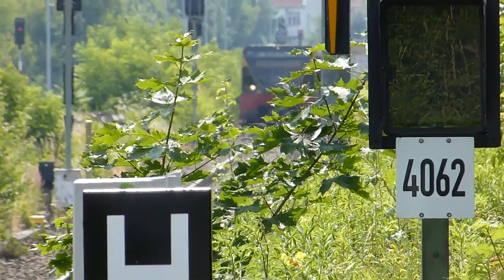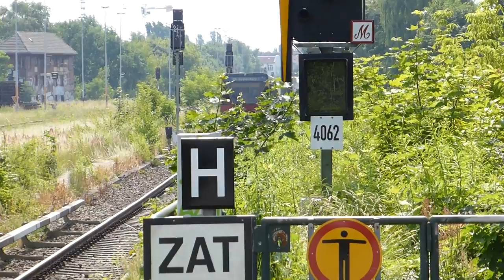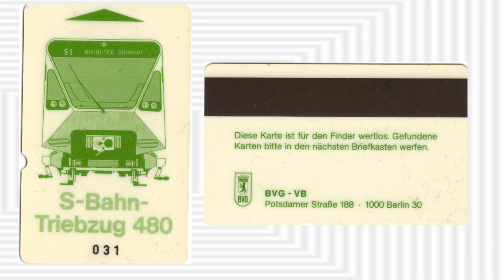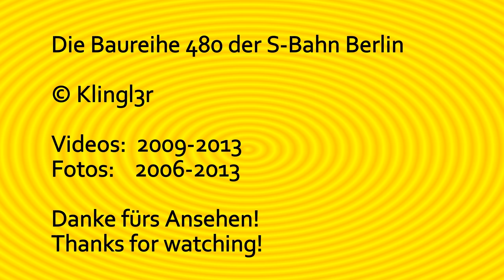S-Bahn Berlin - die Baureihe 480 [1080p]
Dieses Video präsentiert die Baureihe 480 der S-Bahn Berlin. Es zeigt einen Querschnitt von Videos zwischen 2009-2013 und einigen Fotos zwischen 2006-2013.
Einige Szenen sind zwar schon bekannt, andere wiederum neu, ein paar verdienen wiederum meiner Ansicht nach mehr Aufrufe und wurden daher hier nochmal neu verwertet, damit sie auch neue Abonnenten und Zuschauer zu sehen bekommen.
Ich habe zwar schon ein Video zur Baureihe 480 hochgeladen, doch dieses soll einen noch etwas repräsentativeren Überblick geben und die Variationen im Einsatz über die Jahre hinweg zeigen.
Am Ende gibt es ein paar Szenen, die ich eher als Outtakes sehe mit Musikuntermalung und einigen Fotos.

Es wird übrigens nach den Änderungen der Einsatzgebiete demnächst dann auch ein Video über die Baureihe 485 geben.
Ein zweites 481-Video wird es wohl eher nicht geben, da ich meine, daß sich der Aufwand für die paar koprophilen Spinner nicht lohnt und ich auch Besseres filmen möchte ;-) :P . Bislang scheinen nur ein paar Bauern aus Niedersachsen die Klos geil zu finden, in deren Ort wohl alle zwei Stunden irgendein Bus fährt und die anscheinend alles als "modernen High-Tech" geil finden, was anspruchsvoller als ein Traktor ist.
Alle, die die BR481 so geil finden, sollen ihren Dödel zwischen Klobrille und Klodeckel klemmen, die Spülung betätigen und dazu den Deckel zudrücken, kommt aufs Gleiche hinaus(vermutlich auch von den Geräuschen her ;-) :P ) .

This video shows the class 480 of the S-Bahn Berlin. It is a new compilation of already published and new scenes from 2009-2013 with some stills from 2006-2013.
Some of the old scenes deserve IMO more views and therefore I made this 2nd long video of the class 480 to show the variation over the years.

There will be also a video showing the class 485 in the next time due to the changed areas of operation.
However there won´t be a 2nd video about the class 481 as it isn´t worth the effort for some weirdos liking it ;-) .